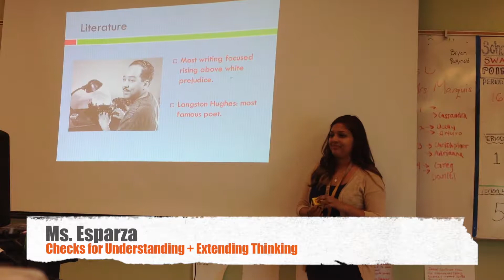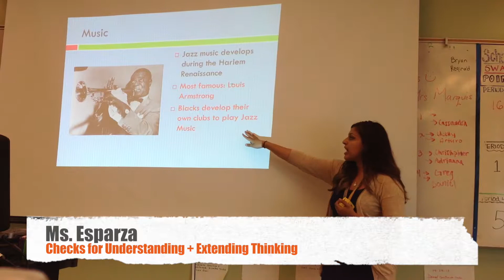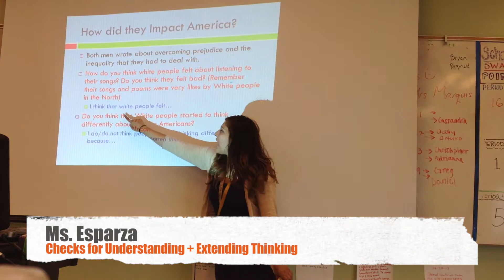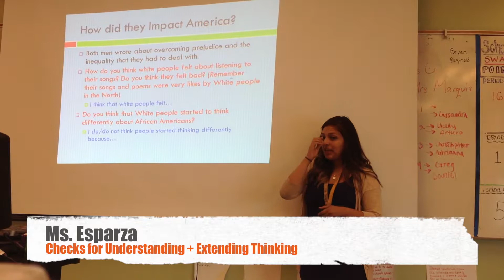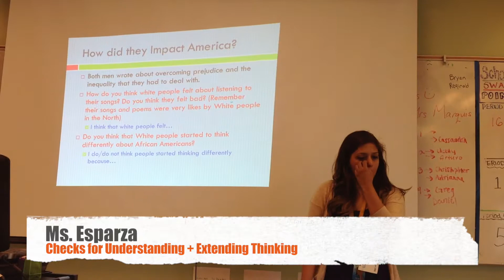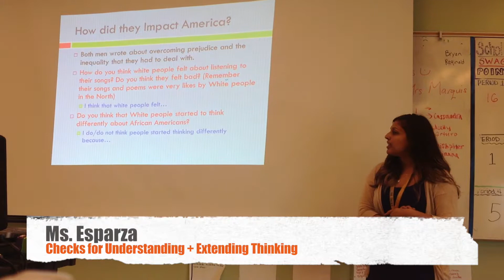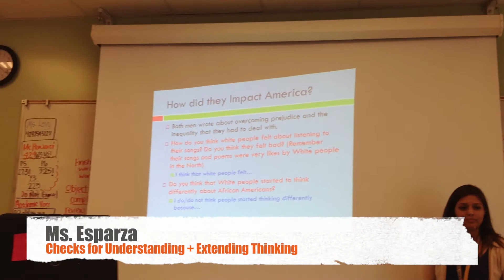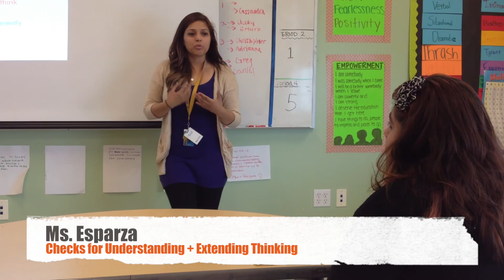Esparza Checks for Understanding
Ms. Esparza is demonstrating how you can check for understanding and extend students thinking by asking pre-scripted questions during the lesson